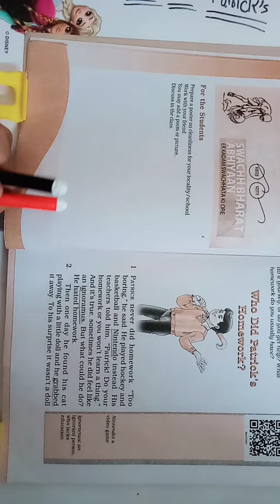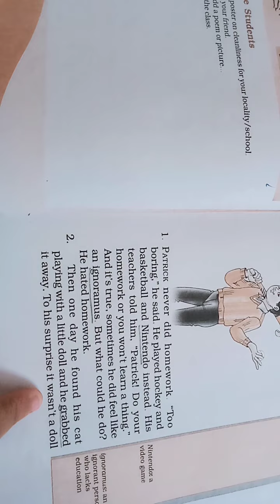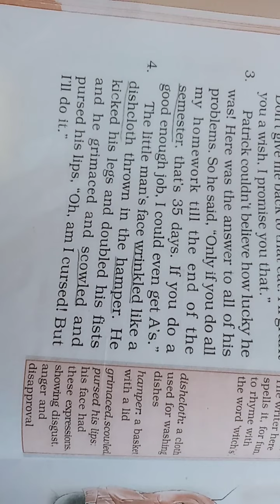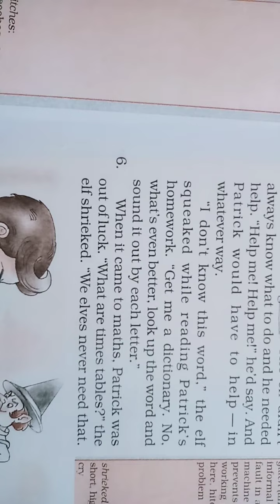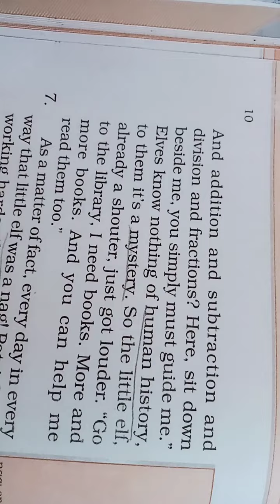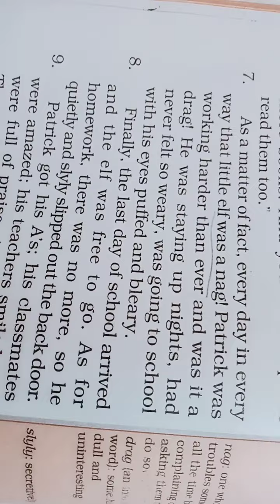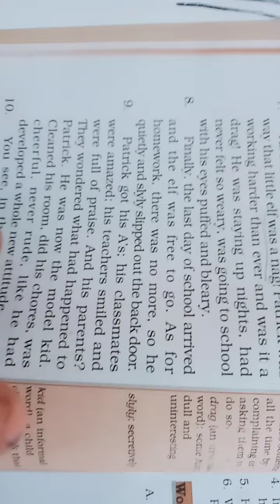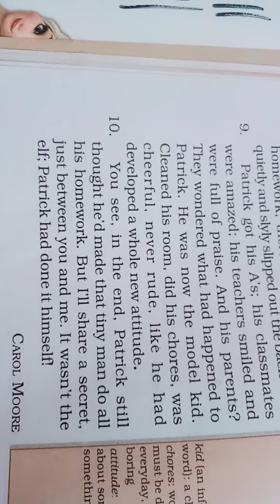who did. Patrick's. homework lesson 1 class -6 NCERT